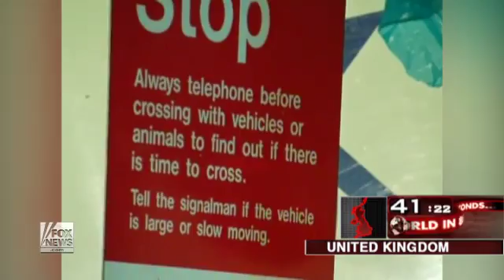Around the World Major Downpours Trigger Floods in China